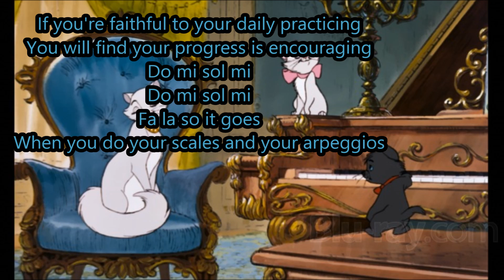Scales and Arpeggios (w/ lyrics) From Disney's "The Aristocats"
A lyric video for the song "Scales and Arpeggios" from Disney's "The Aristocats."

Pink - Marie
Blue - Berlioz
Purple - Duchess and Marie
Green - Duchess, Toulouse and Marie